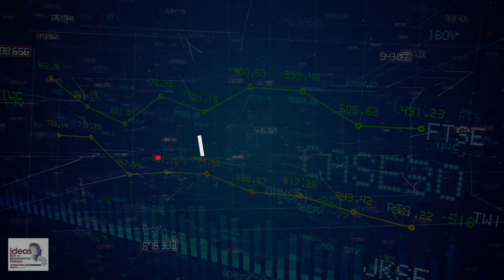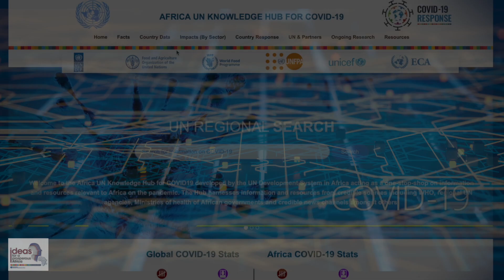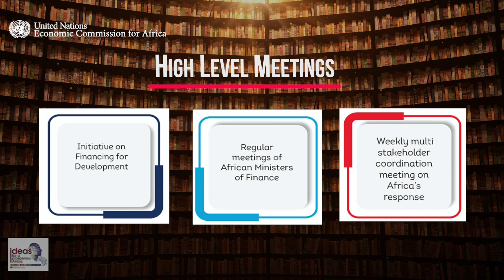2020 in Review: video highlights some of ECA's activities in 2020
Video Highlights of key ECA activities in 2020